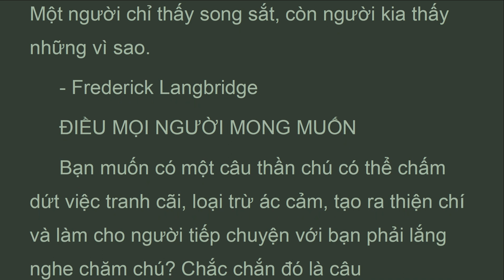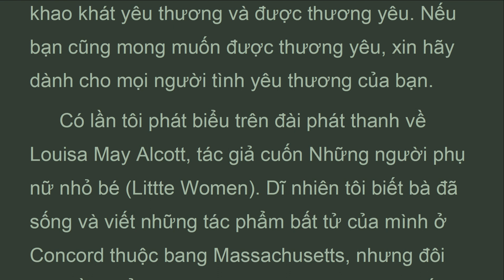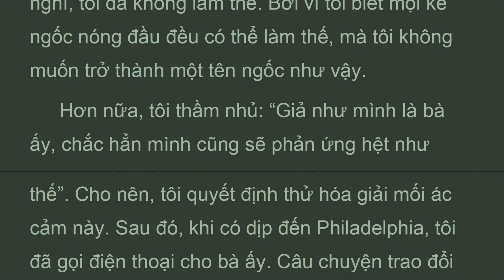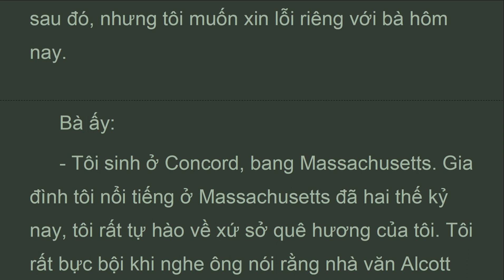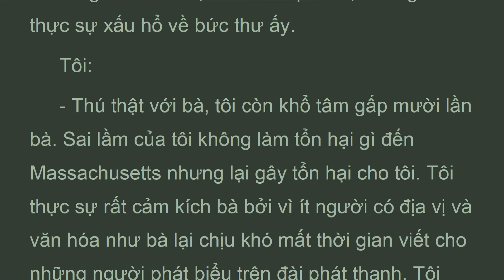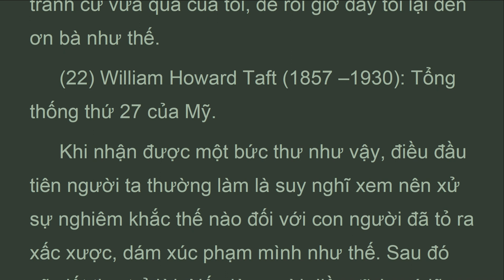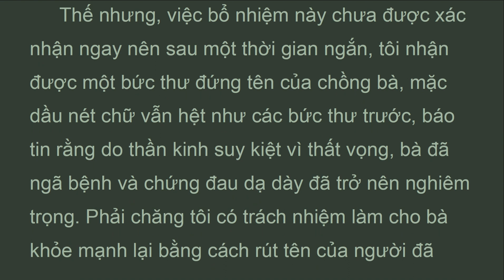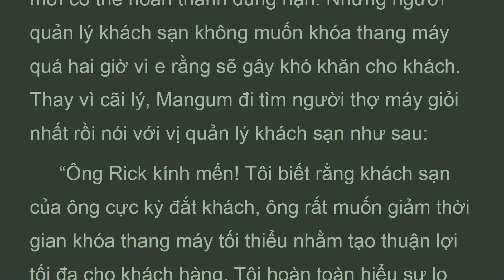DNT_27_ĐIỀU MỌI NGƯỜI MONG MUỐN, Đắc Nhân Tâm, Nguyễn Hiến Lê, Dale Carnegie, (Dec 2021)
...Mức độ lớn khôn và trưởng thành thực sự trong cuộc đời của mỗi con người tùy thuộc vào thái độ ứng xử của họ đối với người khác: dịu dàng với người trẻ, cảm thông với người già, chia sẻ với người bất hạnh, động viên người có chí hướng, tha thứ người mắc lỗi lầm, bao dung với kẻ yếu và khoan hòa với kẻ mạnh. Bởi lẽ, đến một lúc nào đó trong cuộc đời của mỗi con người, họ cũng sẽ lâm vào những cảnh ngộ tương tự.
  Hai người tù nhìn bầu trời đêm qua cửa sổ. Một người chỉ thấy song sắt, còn người kia thấy những vì sao.
 - frederick langbridge
 Điều mọi người mong muốn
 Bạn muốn có một câu thần chú có thể chấm dứt việc tranh cãi, loại trừ ác cảm, tạo ra thiện chí và làm cho người tiếp chuyện với bạn phải lắng nghe chăm chú? Chắc chắn đó là câu
 Nói: “tôi hoàn toàn hiểu được cảm giác của bạn. Nếu ở trong hoàn cảnh ấy chắc chắn tôi cũng sẽ làm như vậy”.

How to Win Friends and Influence People (1936)
Dale Carnegie
Xuất bản lần đầu vào năm 1936
Nguyễn Hiến Lê dich 1951

Ghi chú:
Ngồi hay nằm để đọc sách sẽ dễ bị buồn ngủ, bị đông máu, bệnh tim mạch, và không đọc được nhiều; bạn hãy thử xen kẽ việc đọc với máy đi bộ tốc độ chậm, đọc  nhái theo với giọng ôn hòa; cách này sẽ giúp bạn gia tăng kỷ năng diễn thuyết, tâp trung suy nghĩ, tránh bị những tư tưởng khác quấy nhiễu, tránh được thụy miên, hôn trầm,Trạo cử, tâm tán loạn, bồn chồn, lo lắng, sợ phát biểu

Mong muốn làm được điều tốt là bước đầu tiên để có thể làm được điều tốt, bất chấp ta có làm được việc tốt hay không. Mong muốn làm được điều tốt càng lớn mạnh vững chắc, tăng trưởng thiện căn, nhờ vào ghi chép,  thọ trì, đọc tụng, tư duy, thuyết giảng.

Note:
Rotating reading by sitting and walking on treadmill  very slowly can avoid drowsiness, blood clog, Cardiovascular Disease,  Also reading out loud in a peace full voice can improve your concentration, speaking, speech, hretoric, avoid distraction, over thinking, mind driven, anxiety, nervousness, fear to talk...

Keep this in mind: Wishing or dreaming to do the goodness is the first steps of doing good, It does not matter one can do it or not. Wishing or dreaming to do the goodness become stronger, intense then serene faith, by repeating the wish, take it up, bear it in mind, recite, study it,  discuss and expound, attend to it wisely